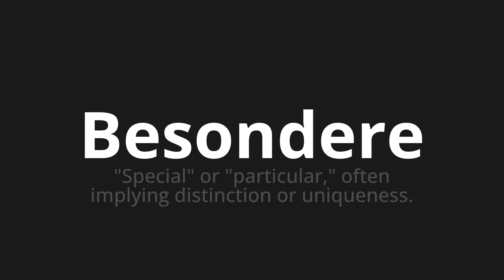How to pronounce Besondere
Master the Pronunciation of 'Besondere which is special' - which means : "Special" Or "Particular," Often Implying Distinction or Uniqueness. 📝 with @PronunciationGerman 🎓🗣️ - [Your Guide to German]

Learn to pronounce 'Besondere' perfectly in German with our easy and engaging tutorial by @PronunciationGerman! 📖📽️ In this comprehensive video, we provide you with native speaker examples 🗣️👂 and phonetic breakdowns 🎵 to ensure you get the pronunciation just right.

How to say Special in German